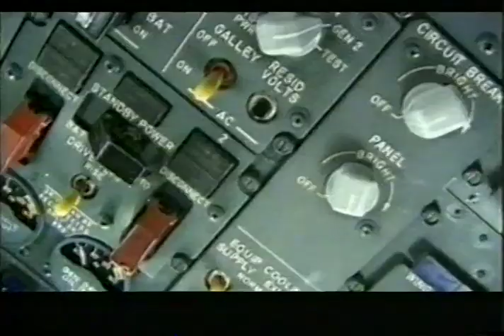HiPS Spain 1997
Promofilmpje van de Rotterdamse band Hips in Spanje in 1997.

Simone Roerade - vocals
Iwan van Hetten - trompet
Pieter Cossee (RIP) - drums
Aram Kersbergen - bas
Ronald Kool - keys
Leendert Haaksma - gitaar